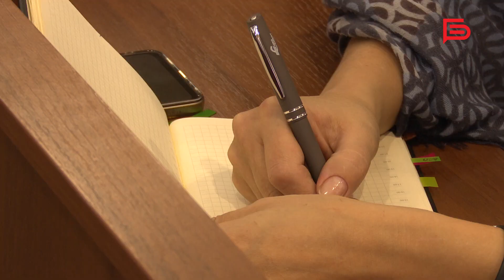Навыки, которые могут спасти жизнь: госслужащие Белгородской области учатся оказывать первую помощь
По поручению губернатора Вячеслава Гладкова до конца января все сотрудники органов региональной власти должны уметь оказывать доврачебную помощь.

Для этого ежедневно в течение трёх часов их учат проводить сердечно-лёгочную реанимацию и объясняют порядок оказания первой помощи при травмах и кровотечении. Полученные знания сотрудники власти практикуют на специальных манекенах.

Вы тоже можете научиться оказывать первую помощь на открытых мастер-классах в Центре молодежных инициатив ежедневно в 12:00.

Яна Демидова побывала на одном из них и сейчас расскажет, как проходит обучение🎥